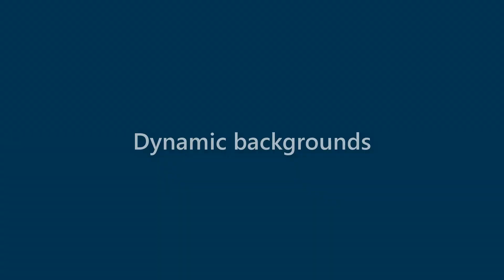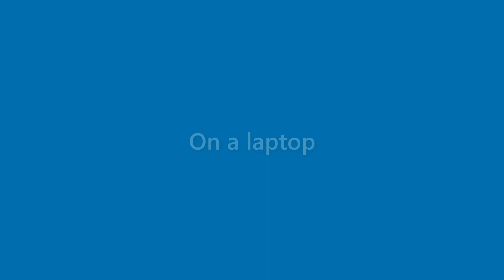Bertha Lambert - appearance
Name Look - Bertha Lambert - appearance. In this video we present "Bertha Lambert" name look and feel in various scenarios.
This video will cover:
How does "Bertha Lambert" look as a personal letterhead?
How does "Bertha Lambert" look on a business card?
How does "Bertha Lambert" look on a computer/laptop screen?
How does "Bertha Lambert" look with different background colors?
How does "Bertha Lambert" look with various fonts?